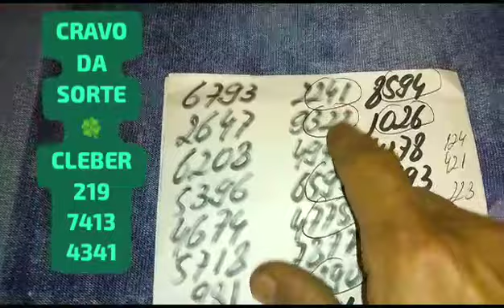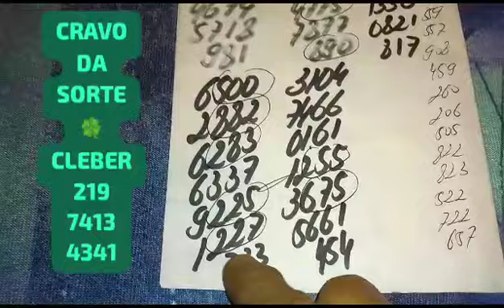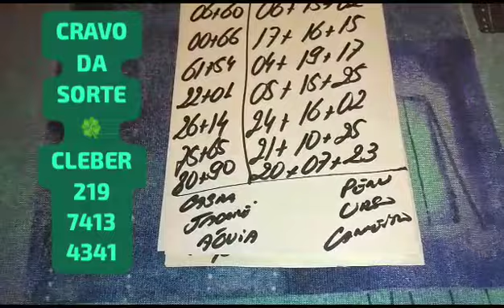PALPITES PARA O DIA 06/08/2023